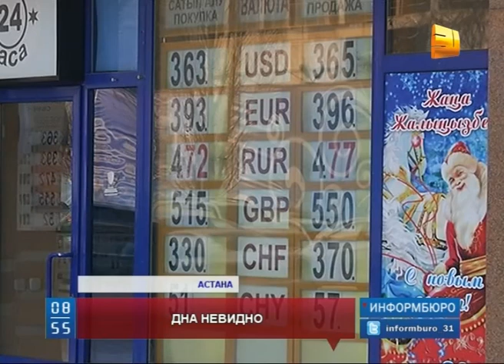Что будет с курсом тенге?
Что будет с курсом тенге? Куда направят пенсионные накопления, и по какому сценарию предстоит развиваться экономике Казахстана? Эти и другие важные вопросы журналисты сегодня смогли задать министрам сразу нескольких ключевых ведомств.